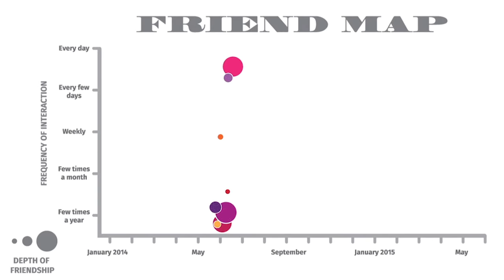Spoken Reasons: F YO BIRTHDAY [FCHW]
Download SPOKE GANG Vol. 2